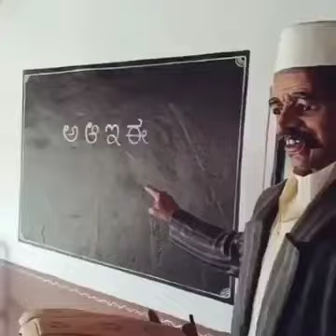कोलकाता में एक कुम्हार ने मुर्तियां बना कर पुरा गांव बसा दिया परन्तु सांसें डालना भूल गाया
video कोलकाता में एक कुम्हार ने मुर्तियां बना कर पुरा गांव बसा दिया परन्तु सांसें डालना भूल गाया

artist Kolkata murti kumhR Kolkata video all villages

viral video cows and animals soil kumhar be all villages